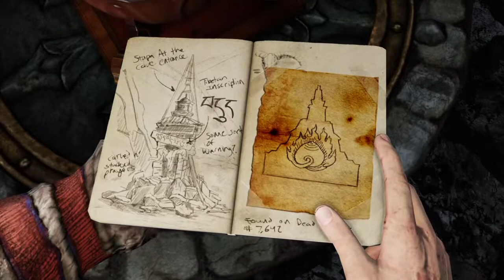Uncharted2 🔥🎮Ps4 GamePlay Live strmining No commentary gameplay uncharted 🎮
uncharted game Ps4 game